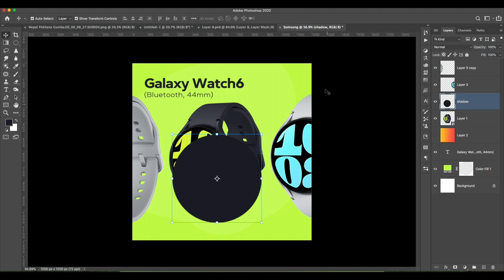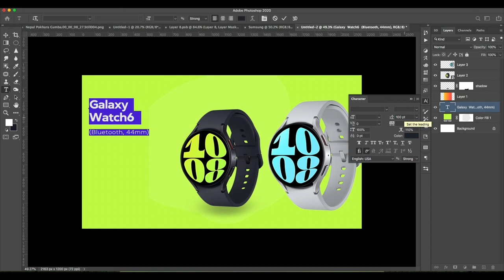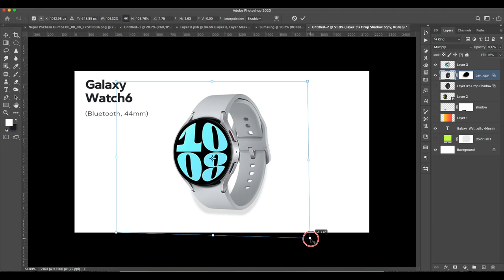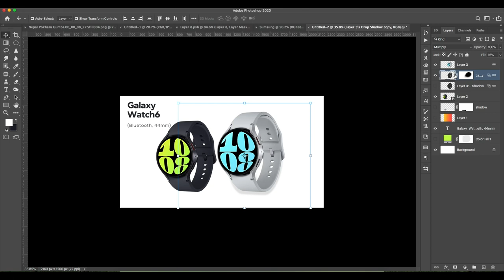Enhance Your Product Images with Professional Shadow Effects